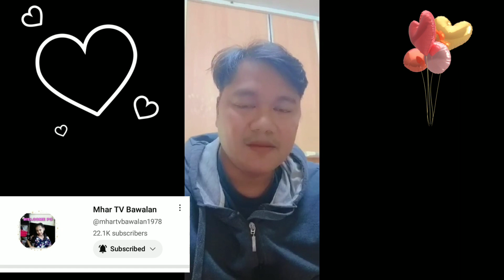my birthday greetings form family sa yt maraming salamat everyone God bless you everyone part2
Maraming salamat sa lahat nag support sa aking God bless you everyone